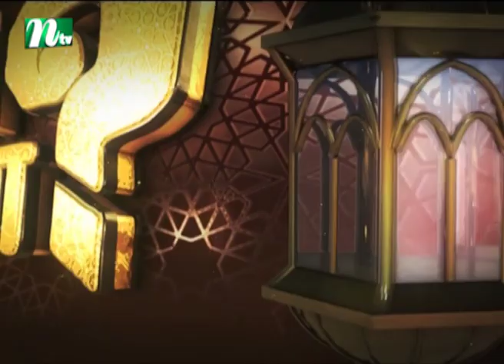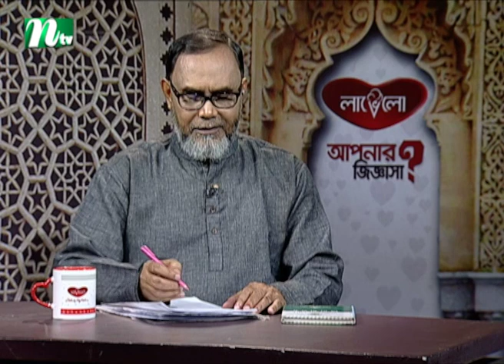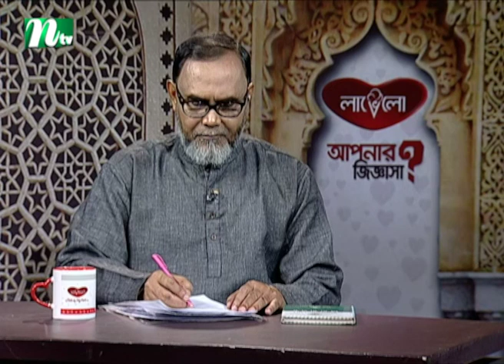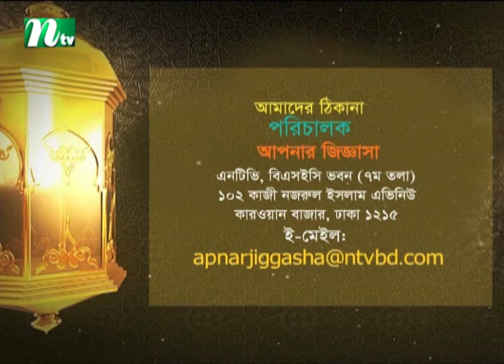Apnar Jiggasa | Dr Mohammad Saifullah | Friday Live | EP 602 | Islamic Talk Show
NTV Popular Islamic Show | Apnar Jiggasa | In Bengali : আপনার জিজ্ঞাসা | Friday Live | EP 602 | Produced by NTV | Country: Bangladesh 💙 Make sure to Subscribe to NTV ISLAMIC SHOW and Turn the Notifications Bell 🔔 ON!